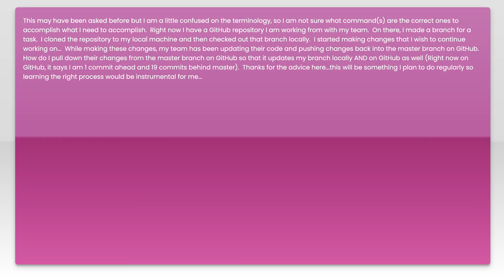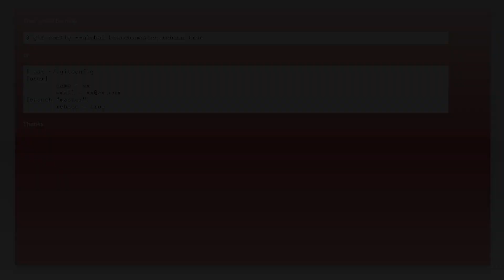Git Rebase from Remote Master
git: Git Rebase from Remote Master

Related to: git, github, branch, rebase